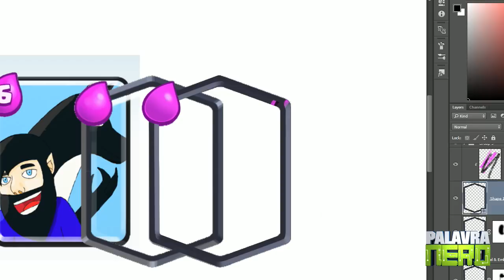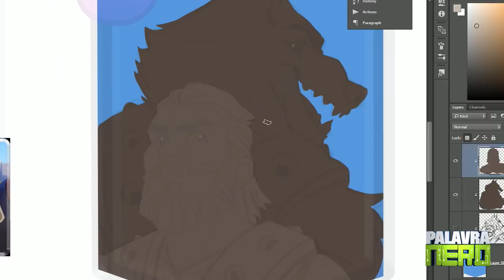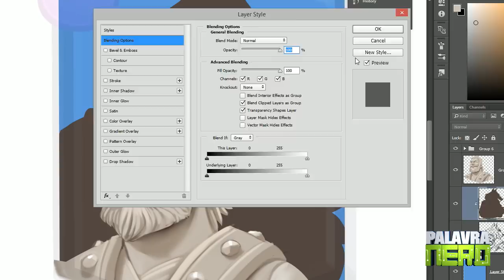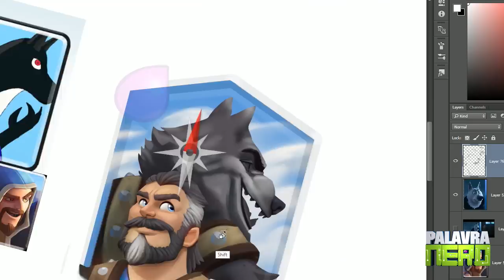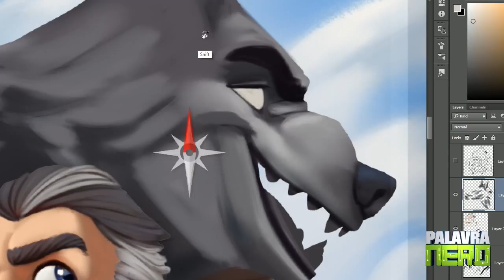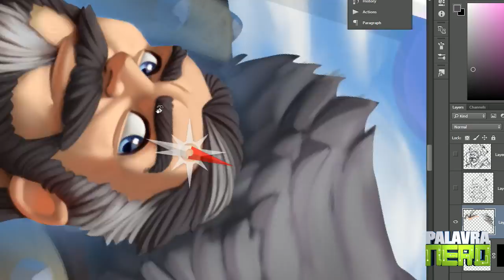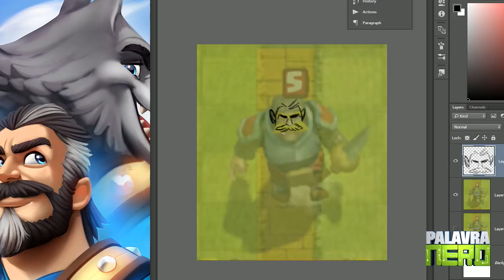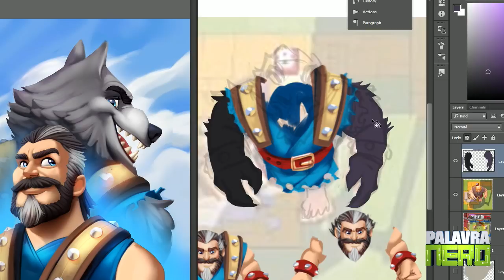Lobisomem | Carta de Clash Royale - Papo Filosófico Maluco!